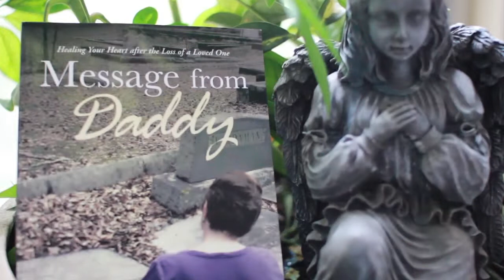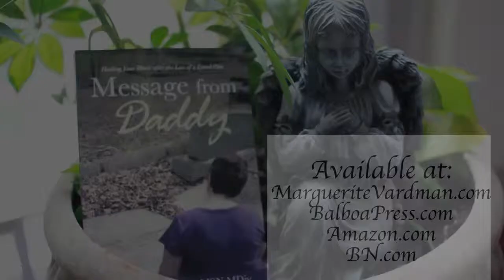Message from Daddy by Marguerite Vardman MSN MDiv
"Message from Daddy sets you on the path to healing, after the loss of a loved one, and holds your hand every step of the way. Miss Vardman combines her medical and ministerial training, along with her decades of personal experience, to show you how to navigate that path.
Reading Message from Daddy can help you:
• Develop an understanding of the end-of-life process that will help you and your family cope. • Learn how to use affirmative prayer to bring hope to your daily routine. • Use the concept of transition of the Spirit to add a new dimension to your healing process after the loss. • Find out how to get your life back, through a step by step approach. • Discover how to honor your feelings, develop a support network, stay in touch with Love, and trust God. • Believe in Miracles again and know that you deserve them in your life!
The words of wisdom and personalized true stories in Message from Daddy will help you create a strong inner belief that you can find happiness after a great loss."